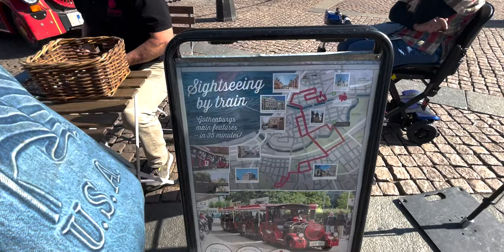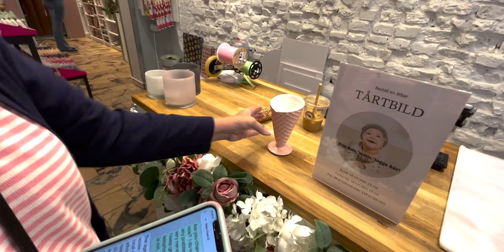Carnival Cruise! Day 13: Gothenburg, Sweden City Tour (Carnival Pride, Europe Cruise)